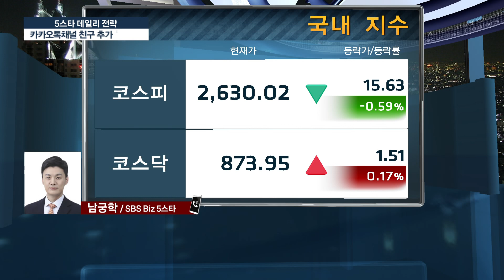✈리오프닝주의 강세, 여행,항공 업종 주가 더 갈까?